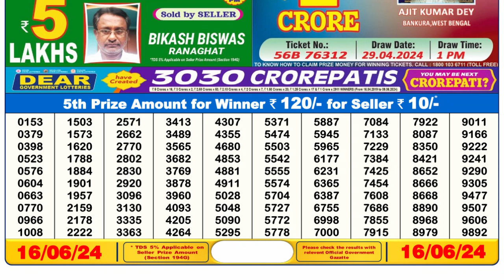🔴 Lottery Sambad Live 06:00pm 16/06/24 Day Nagaland State Dear Lottery Result Pdf Download